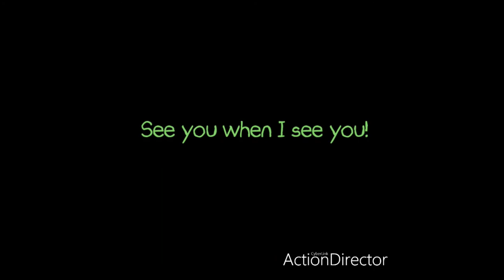How should one train to become a wine writer and CRITIC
My guest is Anoothi Vishal, one of India’s most respected food and wine critics and a nationally-read columnist on restaurants, culinary history, travel, trends, and the business of food and beverage.

And our pursuit of pleasure in my conversation with Anoothi Vishal will be via the hedonistic delights of the world of food and wine.

Anoothi has written for The Hindu, The Economic Times, Times of India, Forbes India, NDTV.com, The Wire, Scroll.in, and is known for her fair and frank views and insight into the world of food and restaurants in India.

She is the author of Business On A Platter: What Makes Restaurants Sizzle or Fizzle Out, an in-depth analysis of the world of food and beverage in India and the truth behind the glitz.

Anoothi Vishal’s previous book Mrs. LC’s Table: Stories about Kayasth food and culture, was a completely different book from her latest one and explored the syncretic tradition of the community of medieval scribes in Mughal courts. Structured as a memoir about her family and community, the book is a study of India’s composite food cultures and history.

Anoothi works towards preserving and presenting India’s diverse culinary heritage through her curated dinners and pop-ups. In 2012, she founded The Great Delhi Pop-up to curate immersive food and beverage experiences around lesser-known cuisines, food cultures, and ingredients.

A journalist of 20 years standing, Anoothi Vishal started her career in food writing with Foodphile, a column in The Indian Express, where she worked from 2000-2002. Since then, she has been an independent journalist and a columnist for major Indian newspapers writing on the history of Indian cuisines, its business and emerging trends.

And today, she is one of the strongest voices in the Food and Beverage industry in India.

In this episode, The High Priestess of Hedonism talks to Anoothi Vishal about -

What goes into developing a reputation of a credible food and wine writer?
How to establish a voice that is fair, frank and honest? How to be a critic who calls a spade a spade and gets respected for it?
How to maintain sound business relationships?
What goes into making one's writing more mature, universal and relevant?
How can young aspirants learn to become a food and wine critic? How does one become a successful food writer?